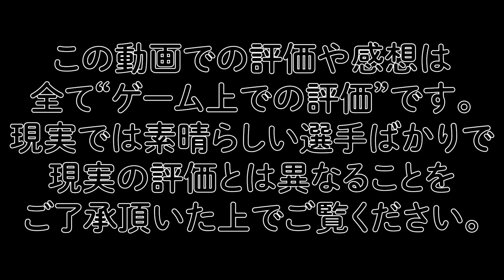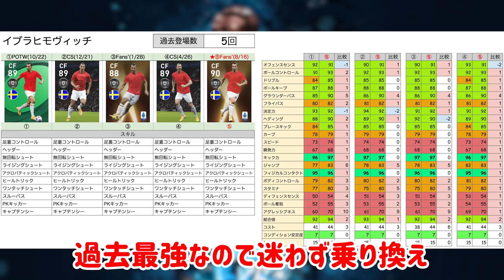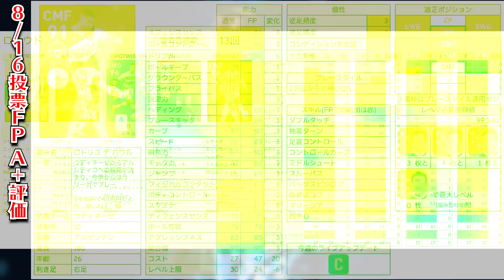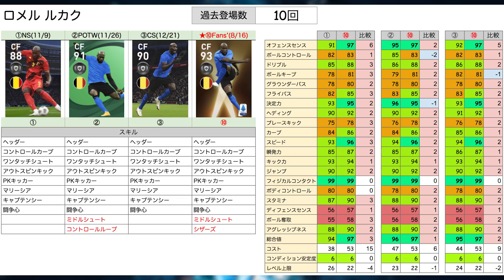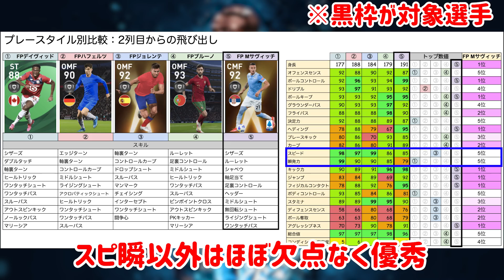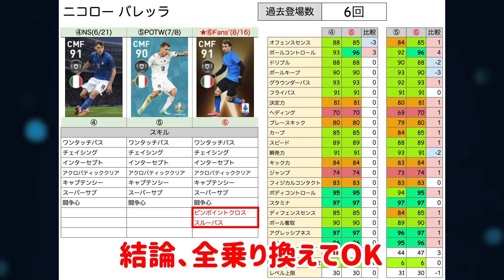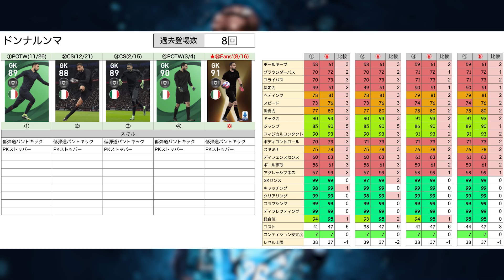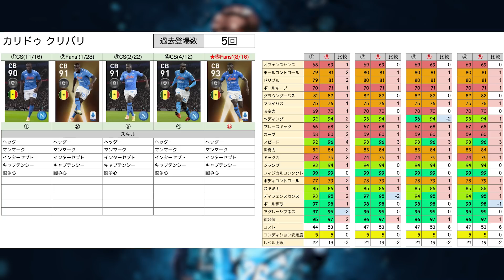【過去最強多数】ガチスカ級も多いセリエA投票FPの1番当たりは？！あの超希少スパサブに○○で覚醒するCMFまで！結構豪華なセリエA投票FPレベマ比較【ウイイレアプリ2021】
本日はウイイレアプリ2021の動画です！セリエA投票FPレベマ比較！

僕の幼馴染がコーチやってる高校が甲子園出てるからめっちゃ応援してる

IDは"10341105"